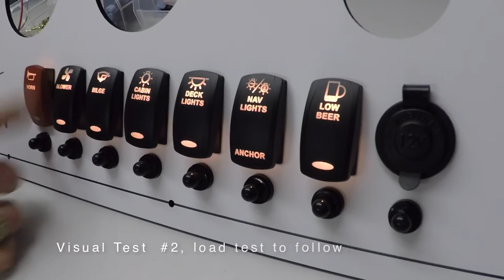Marine Switch Panel Assembly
Boat Switch Panel Assembly.  Not intended to be a How-to video. We provide wiring as a service to our switch panel customers.